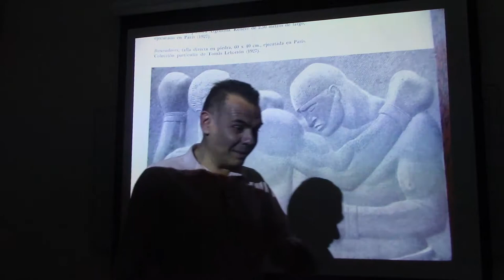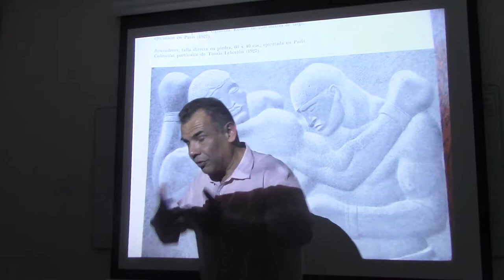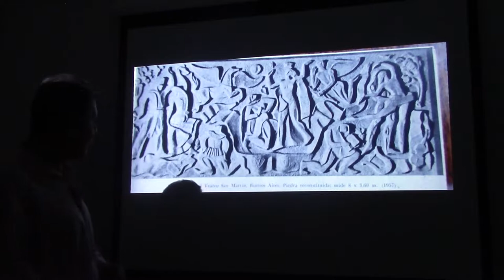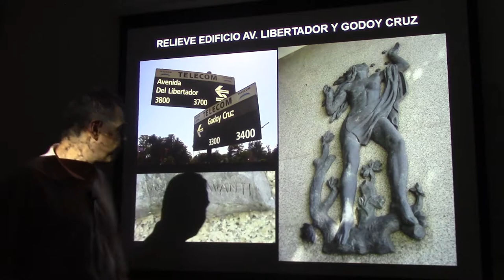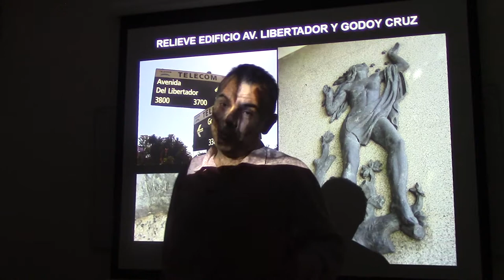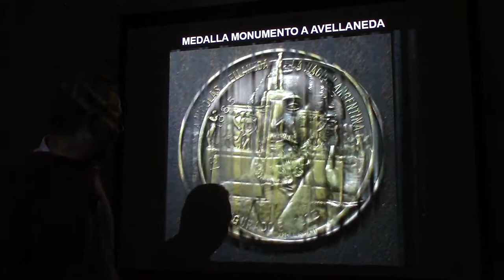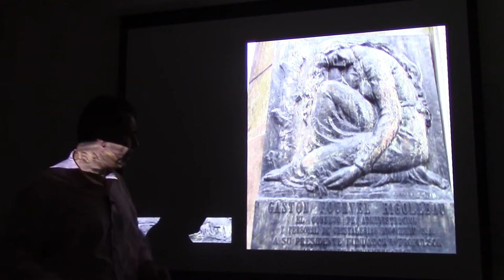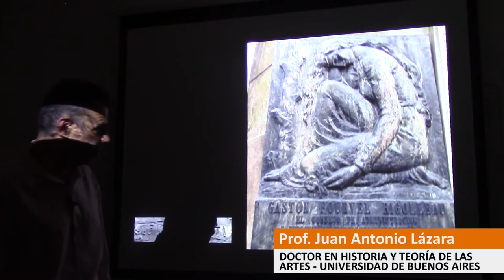104 JOSÉ FIORAVANTI MEDALLISTA Y SUS PLACAS CONMEMORATIVAS POR EL DR JUAN LÁZARA